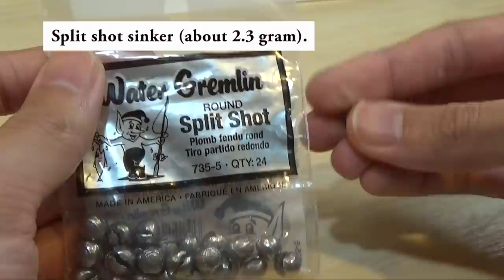How to make a Mini Pencil Bait lures (Step-1. Making a Lure body) / 手作り小型ペンシルベイトの作り方1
I will make a small pencil bait that was made of balsa wood. This topwater plug can attract fish by walking the dog action and sound. In this video I'm catching largemouth bass, but it's also best for Rainbow trout, Sea bass and Japanese dace.

0:00 - The lure's action, and fishing.
0:43 - Cut out the balsa wood sheet.
2:25 - Trace the weight template.
3:45 - Bend the wire, and make a groove on the balsa wood.
4:50 - How to make a hole in balsa wood, using a Round hole drive punch tool.
5:21 - How to attach the aluminum sheet.
6:51 - Attach a lure weights.
9:07 - Carving a lure body.

-- LURE SPEC --
Lure Type: Pencil Bait.
Weight: about 5 g.
Body Length: 72 mm.
Overall length: 76 mm.
Treble hooks: about No8 size (2 pcs).
*Note: Handmade lures can vary in weight and size depending on the materials used and manufacturing method.

-- Lure material --
Balsa wood sheet: 6 mm thick.
Stainless steel wire: diameter 0.8 mm.
Split shot sinker: about 2.3 g.
Split shot sinker (Rattle): about 0.5 g.
Aluminum sheet: 0.3mm.

-- Lure Template (Drawing) --
This homemade lure template is available on Google Drive; download the PDF file and print it out to use.

-- 音楽素材情報 (B.G.M) --
「そよ風未来」
作曲者:かずち （カズチ）さん
B.G.M. Webサイト名
「フリーBGM DOVA-SYNDROME」